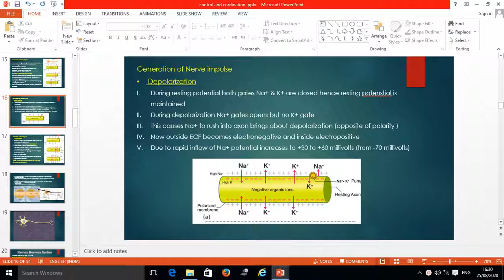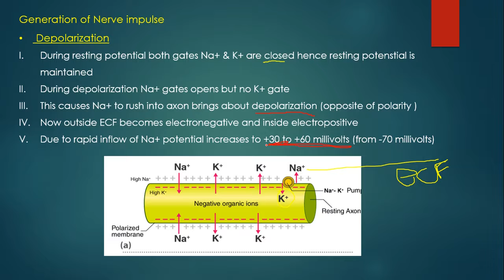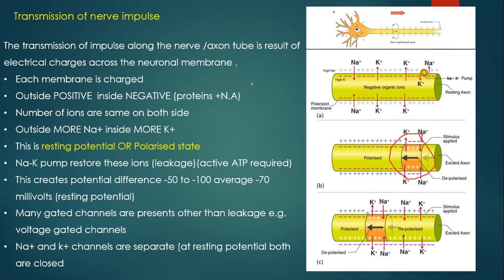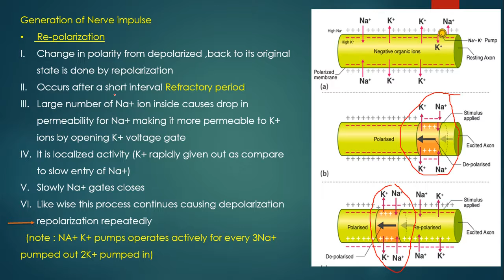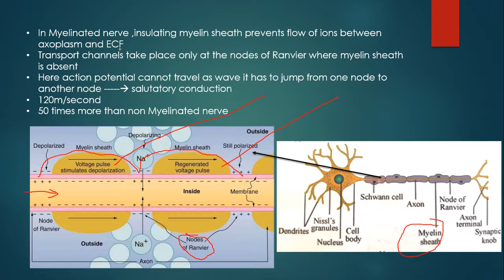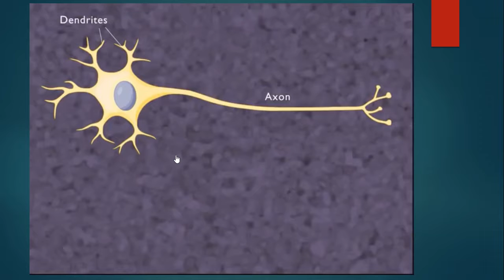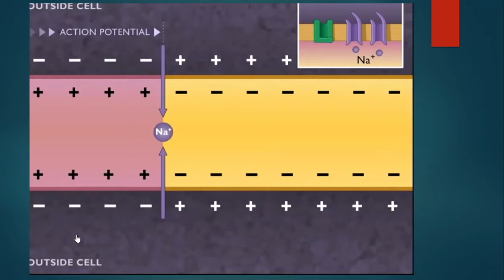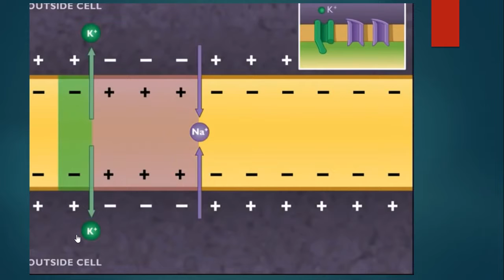Control & Coordination lecture 04